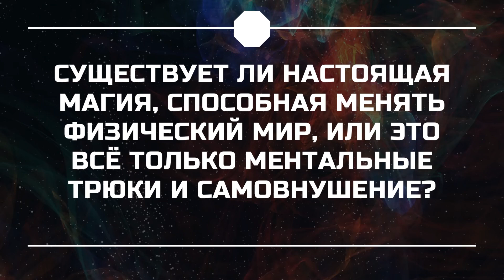Астролог Павсекакий: Существует ли настоящая магия, способная менять физический мир?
или это всё только ментальные трюки и самовнушение?